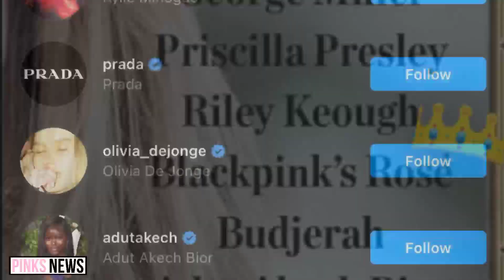Lisa's Reaction to Rosé Mistake, Why JISOO Didn't Join| Rosé on Vogue Australia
0:00 - Rosé on Vogue Australia
0:28 - Lisa's Reaction to Rosé's Mistake
1:13 - Why Jisoo Didn't Join